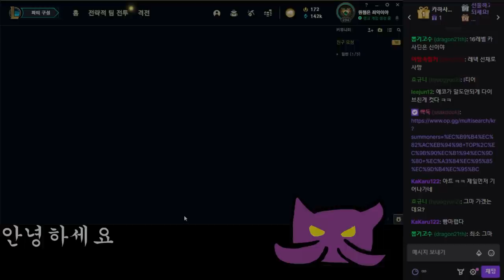??? : 후반 가면 이김